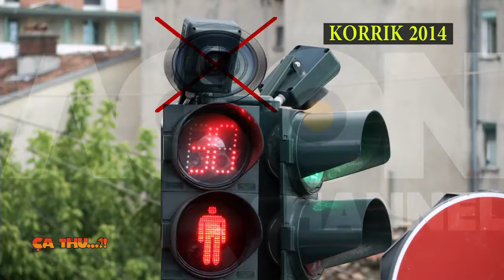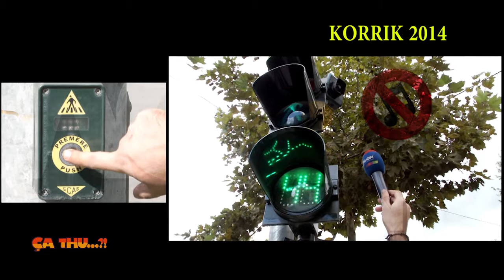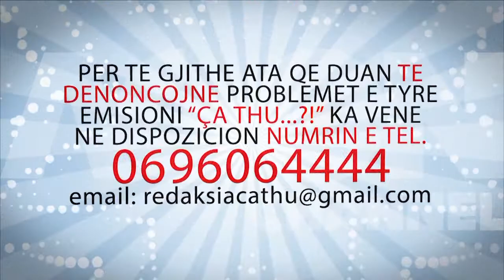Agon Channel CA THU 11 02 2015 PJ 2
Bashkia e Tiranes, ka vendosur disa zhurmues, ne semaforet qe ndodhen ne kryqezimet kryesore te Tiranes, per personat e verber. Por gjithe ky investim i Bashkise ka shkuar dem, pasi keta zhurmues nuk funksionojne. Gazetari Gazmend Saiti, ka bere nje vezhgim ne te gjitha kryqezimet e kryeqytetit, dhe nuk gjeti asnje zhurmues qe punonte normalisht. Per kete ceshtje, gazetari u interesua  ne zyren e shtypit te Bashkise se Tiranes, por deri tani nuk eshte marre asnje pergjigje.